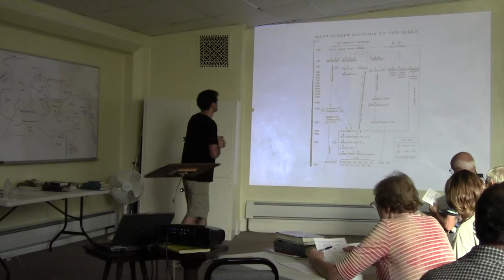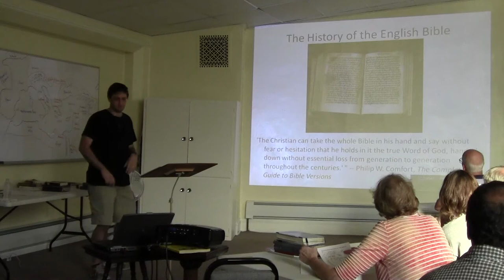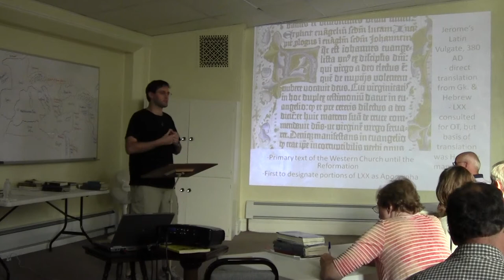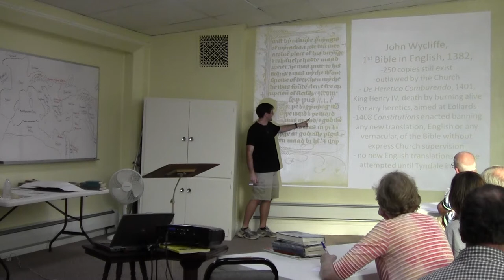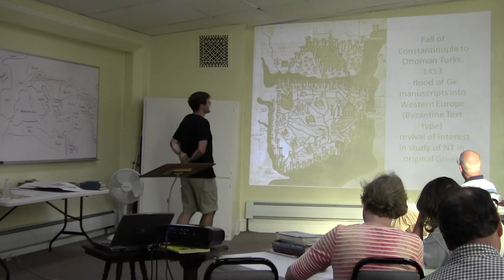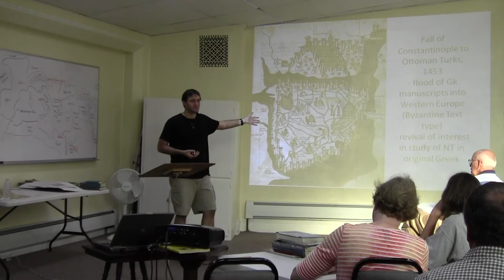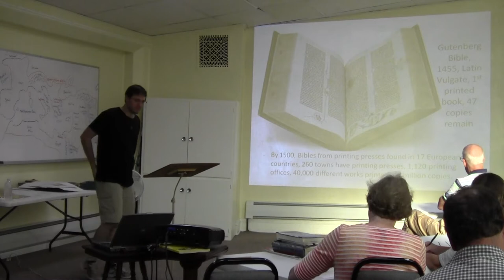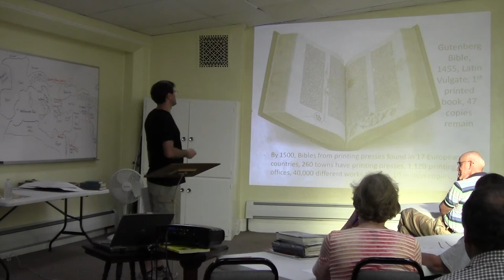History of the Bible, part 2 of 3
This is part 2 of 3, from Jerome's Latin Vulgate to the time just prior to the King James Bible.

 Is the Bible the Word of God?  That is a question that only faith can answer.  Is the Bible we have today an accurate representation of what its authors originally wrote?  That is a question that evidence can prove.  The Bible is by far the most well attested ancient document with a rich manuscript history and a fascinating story of ordinary people who rose to the occasion to protect it, or sank to the depths to try to keep it from the people.  It is a story of hand-written copies, and a story of translation efforts from the original Greek and Hebrew.  This three part series will open the door to the much larger subject of the history of the text of the Bible, its preservation and transmission from the ancient world to the plethora of English Bibles that we have available to us today.  Along the way, it will help answer questions about the reliability of our text, the affect that variants have upon our confidence in the text, as well the reasons why we have so many translations in English today.
            There are skeptics who don’t believe that we can have any confidence that our text is the same as what was originally written.  Amazingly, they agree with the essential facts of history that the Bible’s manuscript tradition is rich and ancient, sadly, they draw opposite conclusion from this evidence and end up with nothing but doubt.  There are “perfect” Bible zealots who have complete confidence in one particular translation of our text, made 400 years ago, who are immune to evidence because their belief in the text of the Bible is a matter of faith not facts.  Both of these groups think that ordinary Christians will have their faith destroyed if they learn the truth about the history of the Bible, they’re both wrong.  The Word of God has been handed down to each new generation throughout the history of the Church, and that story is something that every Christian should want to know.